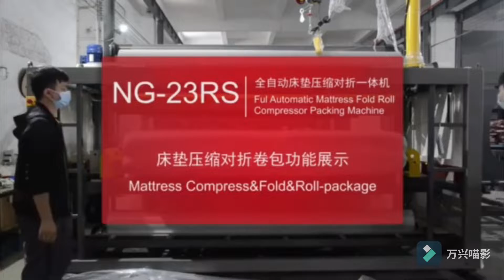How To Compress, Fold And Roll Up A Memory Foam Mattress - Bed In a Box Secrets!